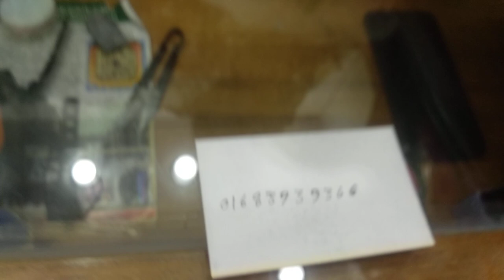New Design short tops for Girls